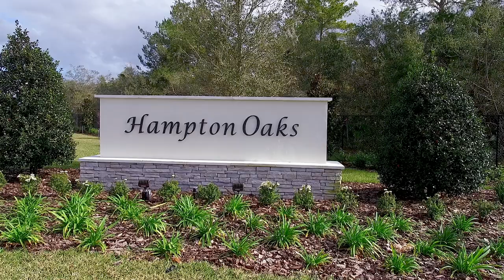New House Tour | Deltona, FL | Hampton Oaks by Ashton Woods | Griffin Floor Plan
In this episode, we are taking a walk through a 2 story Griffin Floor Plan home in a beautiful Hampton Oaks Community.  Located minutes from downtown Deltona, FL.  This floor plan is 3,074 sq ft (285.58 sq meter), 4 bedrooms, 3.5 bathrooms, and a 3 car garage.

Hampton Oaks in Deltona, Florida by Ashton Woods
Griffin Floor Plan - 3,074 sq ft. (285.58 sq meter)
4 Bedrooms
3.5 Bathrooms
3 Car Garage

Pricing is subject to change without notice.  I do not work for, or represent the builders in this video and I have no control over their pricing and incentives.  Model home(s) have upgrades and options that will increase the price above the base.